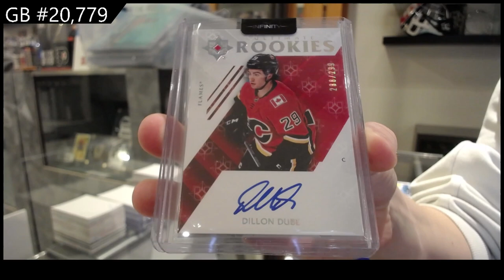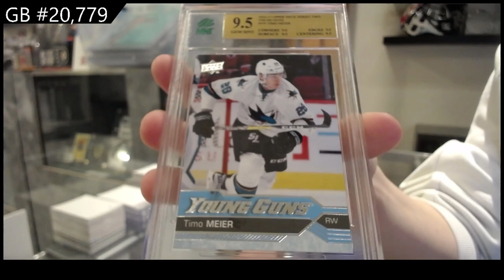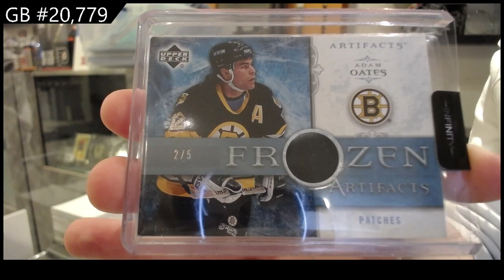CNC Infinity Plus Hockey 2 Box Break - CNC GB #20,779